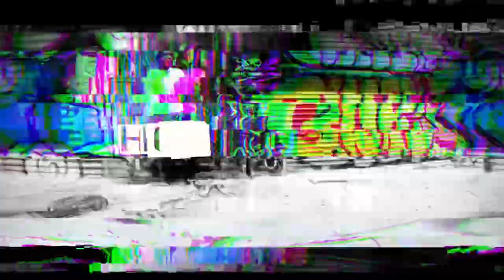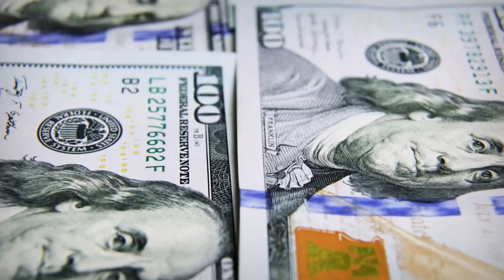ManiHot- Is What It Is (Official Music Video)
Produced by - Sean T